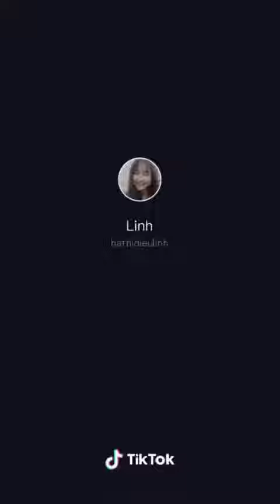Đi chăn bò